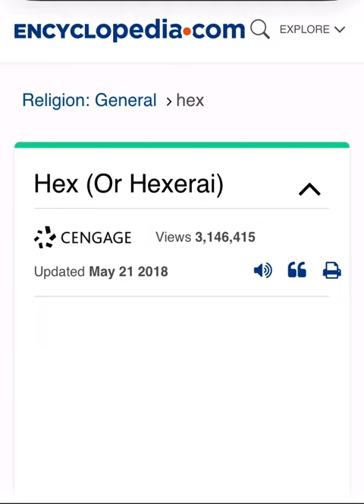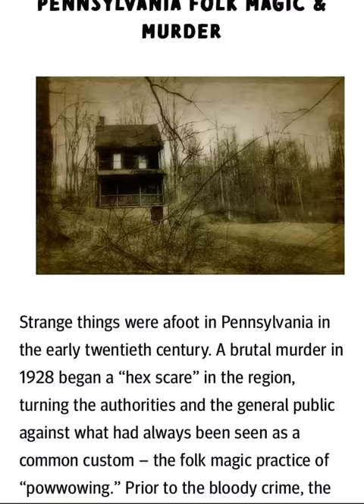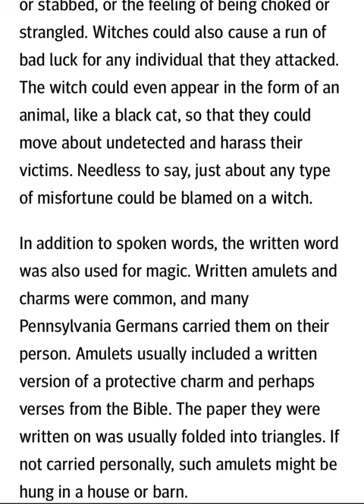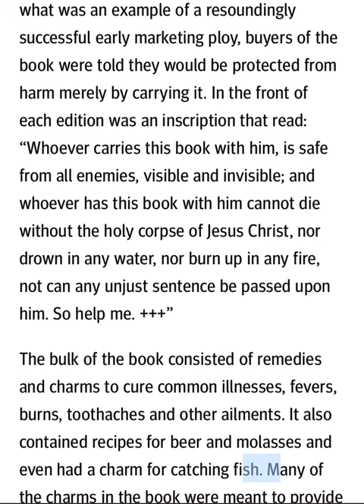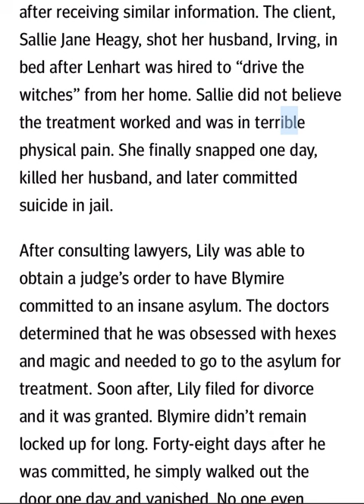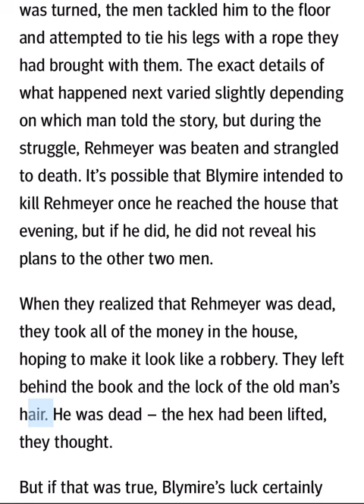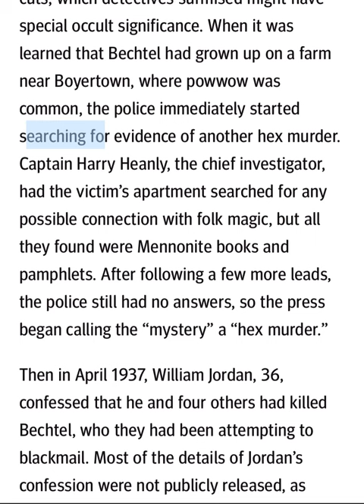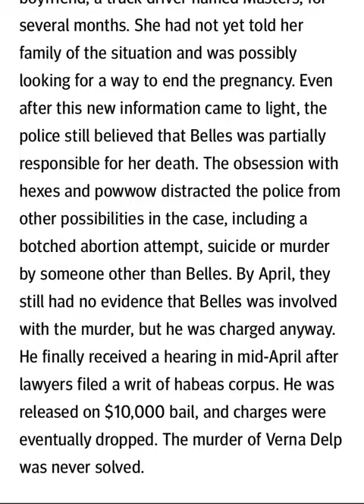IDAHO 4: THE HEX: Brand or Brimstone? Coincidence or Cognizance?